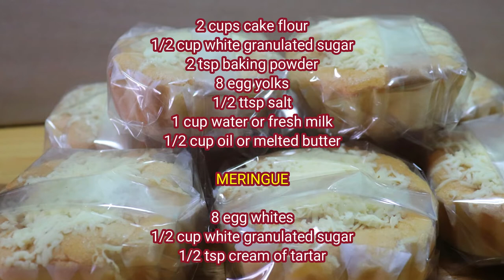Perfect CHIFFON CAKE CUPCAKE Recipe | Super Fluffy And Soft Chiffon Mamon Cake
Perfect CHIFFON CAKE Recipe | Super Fluffy And Soft Chiffon Mamon Cake

2 cups cake flour
1/2 cup white granulated sugar
2 tsp baking powder
8 egg yolks
1/2 tsp salt
1 cup water or fresh milk
1/2 cup oil or melted butter

👌MERINGUE

8 egg whites
1/2 cup white granulated sugar
1/2 tsp cream of tartar

👉TOPPING

Melted butter
Cheese

Please refer to video for complete procedure.
Happy baking!